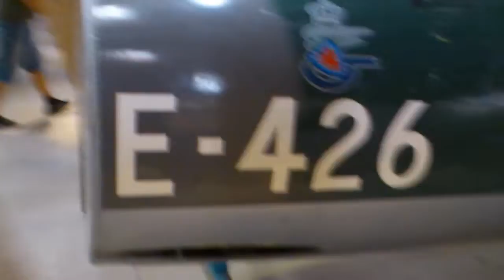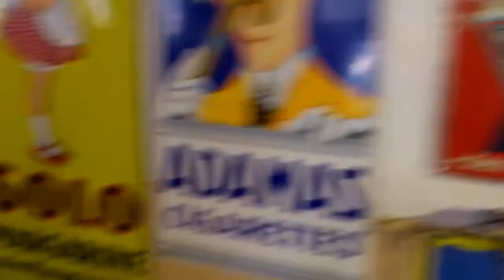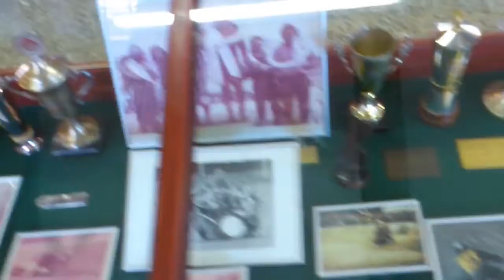real life video 5 part 2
hey guy sry for slacking but here it is! :D